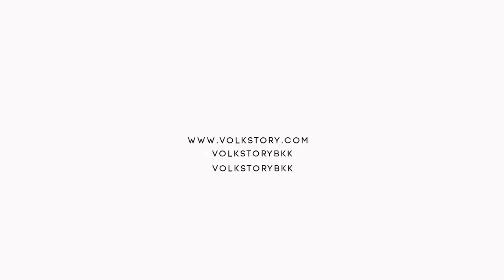Volkstory : 3 Spoke Steering Wheel Black No Logo VOLKSWAGEN VW Oval beetle 1949 - 1958 early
VOLKSWAGEN vw oval beetle 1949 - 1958 early
3 Spoke Steering Wheel black no logo

Color : black 3 spoke steering wheel with horn button ( no logo)

Fit : volkswagen oval beetle 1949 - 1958

Exactly as original